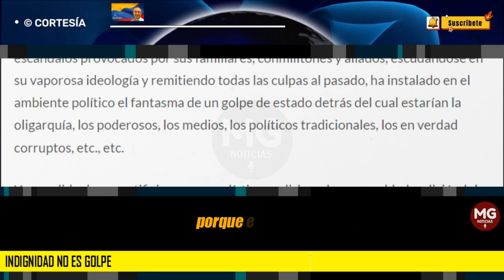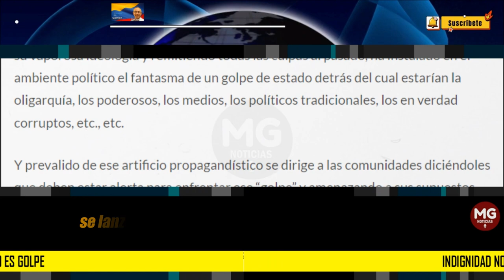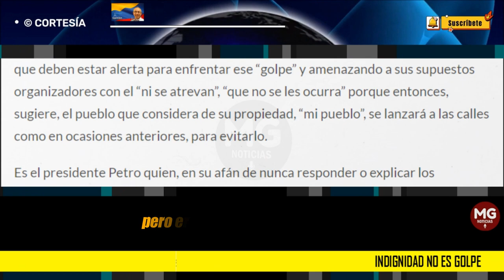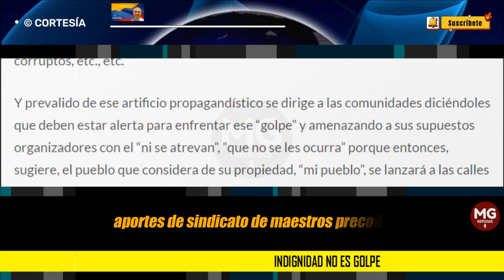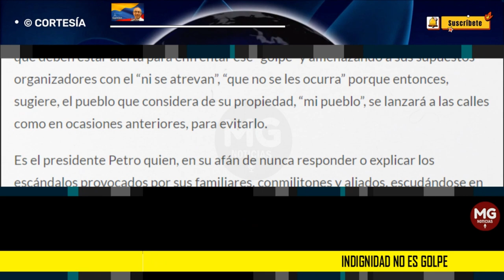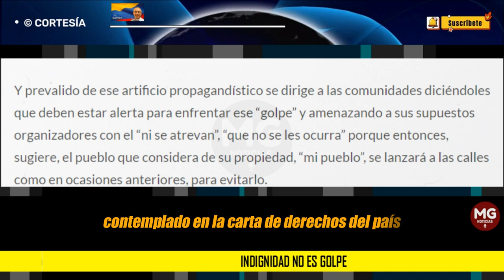INDIGNIDAD NO ES GOLPE ⛔ Por Darío Acevedo Carmona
Es el presidente Petro quien, en su afán de nunca responder o explicar los escándalos provocados por sus familiares, conmilitones y aliados, escudándose en su vaporosa ideología y remitiendo todas las culpas al pasado, ha instalado en el ambiente político el fantasma de un golpe de estado detrás del cual estarían la oligarquía, los poderosos, los medios, los políticos tradicionales, los en verdad corruptos, etc., etc.
columna DARIO ACEVEDO CARMONA